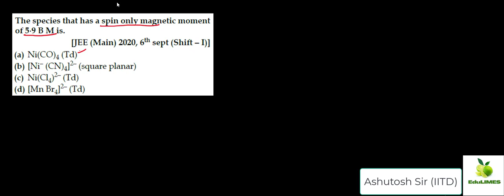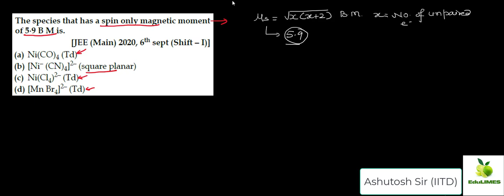Coordination PYQ 2020 01 By Ashutosh Sir (EDULIMES)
FINAL REVISION QUESTIONS. Learn the concepts by solving questions from previous years' papers of NEET/ JEE MAIN/ JEE Advanced. The present video explains important concepts and tricks that are very useful for all competitive exams